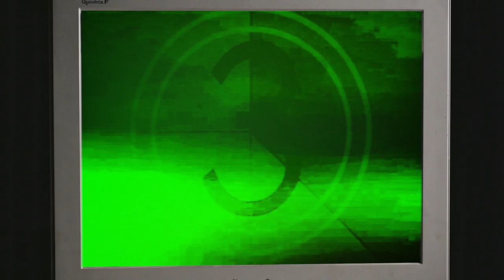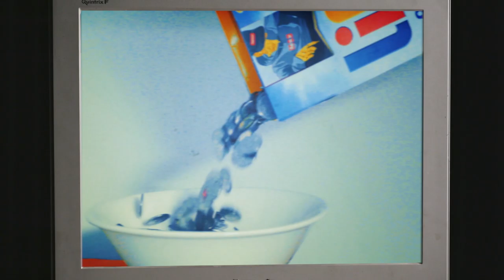Descend FINAL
Promo video for o school